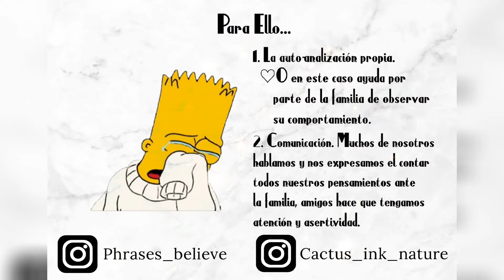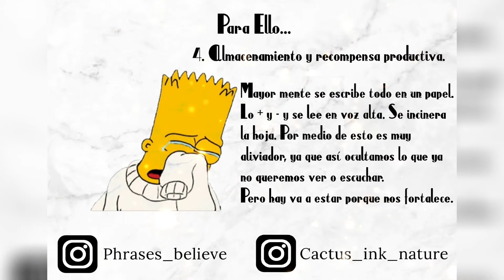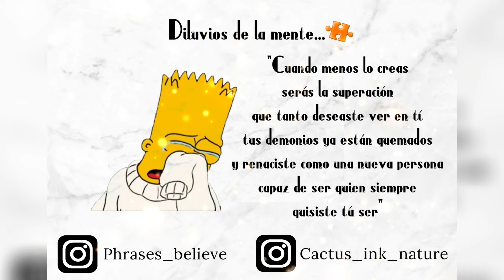Ansiedad ¿qué es? infórmate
Preocupación y miedo intensos, excesivos y continuos ante situaciones cotidianas. Es posible que se produzca taquicardia, respiración agitada, sudoración y sensación de cansancio.

CAUSAS COMUNES

La ansiedad puede ser normal en situaciones estresantes, como hablar en público o realizar una prueba. La ansiedad es solo un indicador de una enfermedad subyacente cuando los sentimientos se vuelven excesivos, en todo momento e interfieren con la vida cotidiana.

¡Comparte para seguir viendo más videos cool!